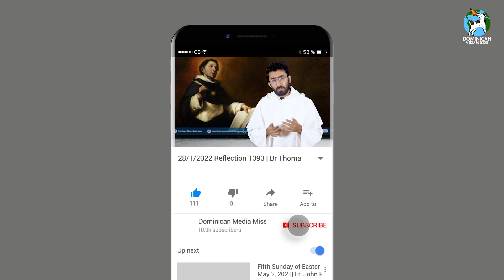28/01/2022 | Reflection 1393 || Br Thomas (Kewin Palocaren) OP on Mark 4:26-34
Today the Holy Catholic Church remembers and celebrates a wonderful son of hers: St. Thomas Aquinas. Now, that’s quite a big deal for us Dominicans, since he was one of us. But more importantly, he was a humble and saintly man, whose life reflected the essence of today’s Gospel.

My dear brothers and sisters, let’s be honest. Many of us generally tend to think of St. Thomas Aquinas as just an intellectual man, a man who is set apart only for the intellectuals. We forget that he is, primarily, a saint. And trust me, one does not become a saint because of intellectual capacities, no matter how great they are, but rather because of humility and holiness of life.

Now, you might say, “Alright, that’s all well and good! But how could I ever attain that humility and holiness?! How could someone like St. Thomas teach me how to become a saint?” Well, the good news is that we don’t actually have to attain it, simply because this has already been given to us in a seed form just as it was given to St. Thomas. It is nothing but the kingdom of Heaven within us, the life of grace which we receive at Baptism. This is the mustard seed of today’s Gospel, something that we can barely see with our eyes, and yet has the potential to grow into a mighty shrub, such that birds build their nests in it.

You see, St. Thomas understood the value of this tiny mustard seed, of this life of grace. And he treasured it above all else and united himself so beautifully to it, that we could say that he became so small, so humble. In other words, he became so child-like. G. K. Chesterton captures the child-like innocence of St. Thomas when he writes of the last confession of the saint. He says:  “…the confessor, who had been with him in the inner chamber, ran forth as if in fear, and whispered that his confession had been that of a child of five.” Now, how grave do you think would be the sins of a five-year-old, that is, if at all a child of that age can actually commit sins?! Anyways, when we come to think of it, we realize that this would have been the precise reason as to why he was able to write so well (and so much!) about God. After all, Our Blessed Lord Himself said that it is to the little ones that God revealed the mysteries of the Kingdom - beautiful and comforting words that we hear in today’s Gospel Acclamation!

And so to those of us who wonder how someone like St. Thomas, the “intellectual man”, could show us “simple people” how to become saints, he would repeat the same simple words he told his sister when she asked him how to become a saint: will it. He would ask us to have the desire to become a saint; to realize the infinite worth of the life of grace which has been purchased with the Precious Blood of our Blessed Lord and Savior Jesus Christ; that life which has been infused into us at Baptism. Because once we realize this, then we would try our best to protect it from anything that would harm it; we would try our best to allow this tiny mustard seed to grow into the mighty shrub it was destined to be.

My dear brothers and sisters, there is one particular incident in the life of St. Thomas which serves to show us his holiness which flowed from this life of grace which he treasured: Our Blessed Lord once spoke to him from the Crucifix, saying, ”Thomas, you have written well of me.  What will you have as your reward?” And to this, the child-like saint, who could have asked for the whole world, cried out with all child-like simplicity one could possibly imagine, “Nothing but You, Lord! Nothing but You!”